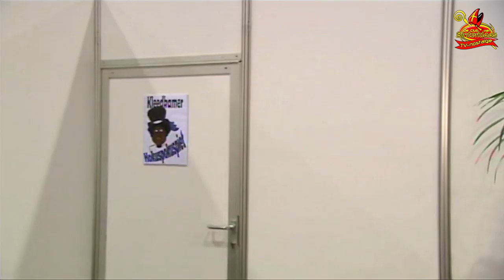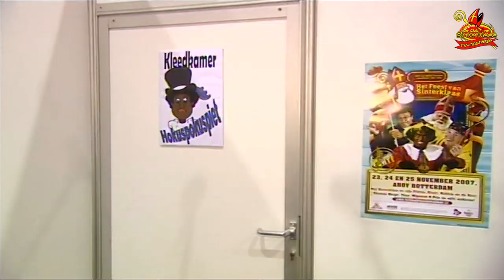FLITSEN (2007) • 13x BACKSTAGE BIJ HET FEEST VAN SINTERKLAAS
13x Jetix Sinterklaasflits: backstage reports bij het Feest van Sinterklaas 2007 in Ahoy Rotterdam. Presentatie: Leon Krijgsman met alle Pieten en artiesten die op het Feest optreden: Thomas Berge, Tess, Ronald McDonald, Gebroeders Ko e.a. + Hokuspokuspiet en de serie uit de schoen.

Dit is het officiële TV-Nostalgie-YouTube-kanaal van De Club van Sinterklaas. Hier vind je leuke filmpjes van uit het rijke televisiearchief van Sinterklaas en de Clubpieten.